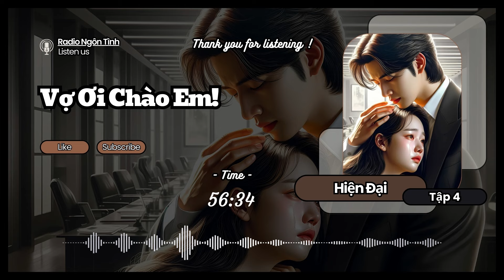[Tập 4] Khi Quá Khứ Trở Lại: Lời Hối Hận Muộn Màng | Vợ Ơi Chào Em!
[Tập 4] Tình Yêu Đầy Nước Mắt - Khi Quá Khứ Trở Lại: Lời Hối Hận Muộn Màng | Vợ Ơi Chào Em!
*THÔNG TIN TRUYỆN*
- Tên truyện: Vợ Ơi Chào Em!
- Tác giả: Nguyệt Hạ Điệp Ảnh
- Thể loại: Ngôn tình, Hiện đại, Nam chính thâm tình, Sủng, Ngọt, HE
- Số tập: 6 tập
*GIỚI THIỆU*
Nếu bạn đang có những ngày mệt mỏi, thì hãy đọc bộ truyện này. "Vợ ơi, chào em!" như một bản nhạc trầm lắng và nhẹ nhàng. Truyện nói về hành trình theo đuổi vợ của nam chính Ngụy Sở, và diễn biến tình cảm của hai nhân vật chính. Từ khi còn học đại học, cho đến khi ra trường và có sự nghiệp ổn định, người Ngụy Sở luôn tâm tâm niệm niệm chỉ có mỗi Tô Nhạc.

Mở đầu truyện khiến mình khá ấn tượng, đó là cảnh Tô Nhạc vừa đi công tác về và nhìn thấy người yêu đang ân ái với đối thủ của mình. Nhưng thay vì tức giận hay khóc lóc như những cô gái khác, thì phản ứng của cô lại khá hờ hững. Cô chỉ nhẹ nhàng hỏi thăm đôi tiện nam tiện nữ, nói vài câu mỉa mai, tặng món quà chia tay, sau đó xách vali rời đi. Tô Nhạc là một cô gái thông minh, mạnh mẽ và độc lập, cô không cần dựa vào bất kỳ ai. Kể cả khi đã trải qua mối tình không mấy tốt đẹp, thì cô cũng không vì thế mà mất lòng tin vào tình yêu. Tô Nhạc xác định được bản thân mình muốn gì, và cô sẽ không ngần ngại tiếp nhận nó.

Sau khi biết được Tô Nhạc đã chia tay, Ngụy Sở lập tức theo đuổi cô bằng kế sách "nước ấm nấu ếch" . Anh dần xuất hiện nhiều hơn trong cuộc sống của cô, luôn có mặt giúp đỡ lúc cô cần. Ban đầu có hơi khó khăn cho Ngụy Sở, vì Tô Nhạc chỉ coi anh như đàn anh. Nhưng sau nhiều lần chung đụng và gần gũi, cuối cùng Tô Nhạc cũng nhận lời tỏ tình của Ngụy Sở.
Ngụy Sở là một người đàn ông thành đạt, tri lễ và  có chút cáo già. Không ít lần anh giúp cô vả mặt đôi tra nam tiện nữ kia. Ngụy Sở có nhiều câu nói khiến mình ấn tượng, như là:

- "Một người thật sự tốt với cô ấy sẽ không nỡ để cô ấy thay đổi bản thân. Cả ngày chỉ muốn người khác thay đổi vì mình, đó là ích kỷ, không phải là yêu".

- "Đàn ông tốt không được để cho người phụ nữ mình yêu tranh đấu với kẻ thứ ba, mà phải tự giác đá văng cô ta".

Mấy câu nói trên ngầu tới mức mình cũng muốn gả cho anh luôn TvT. Sẽ chẳng cô gái nào mà không động lòng với một người đàn ông như Ngụy Sở, kể cả nữ chính.

Mọi người hãy cùng theo dõi câu chuyện để xem Ngụy Sở làm thế nào câu được vợ về nhà nhé!

✍️Trích dẫn nhỏ:
Anh hỏi một cách khó hiểu: "Anh có nhà, có xe, có tài, có mạo, có chỗ nào không tốt?

Cô trả lời: "Những ưu điểm này của đàn ông đều hấp dẫn kẻ thứ ba, có chỗ nào tốt?

Đầu tiên, anh xấu hổ, sau đó nghĩ lại rồi nói: "Anh còn có thể một lòng một dạ, biết dọn dẹp nhà cửa, biết nấu ăn, biết lái xe, biết trải giường chiếu, em muốn ra ngoài, anh hộ tống"

Cô nghe vậy, thương xót nói: "Vậy em đành cố mà không chê bai anh"
*NỘI DUNG TẬP*
Trong tập này, Tô Nhạc phải đối mặt với quá khứ đau buồn khi gặp lại cha ruột Trầm Khai và người phụ nữ đã phá vỡ gia đình cô. Những mâu thuẫn, tranh cãi và sự thật phũ phàng được phơi bày, khiến Tô Nhạc không thể kìm nén cảm xúc. Ngụy Sở luôn bên cạnh, bảo vệ và an ủi cô trong những giây phút khó khăn nhất. Liệu Tô Nhạc có thể vượt qua nỗi đau và tìm lại hạnh phúc? Hãy cùng lắng nghe câu chuyện đầy cảm xúc và kịch tính này.

Các bạn có thể ủng hộ kênh qua những cách sau:
1) Đăng ký thành viên để được hưởng những ưu đãi đặc biệt
2) Ngân Hàng Vietinbank, Số Tài Khoản: 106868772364
*LỜI CÁM ƠN*
Xin chào các bạn, chúng mình xin gửi lời cám ơn chân thành đến tất cả những người đã lắng nghe truyện trên kênh YouTube Radio Ngôn Tình.

Chúng mình rất vui mừng khi nhận được sự quan tâm và ủng hộ của quý vị và các bạn đối với những câu chuyện tình yêu đầy cảm xúc mà chúng mình đã chọn lọc và thể hiện. Kênh mong muốn mang đến cho các bạn những phút giây thư giãn và lãng mạn, cũng như những bài học ý nghĩa về cuộc sống và tình yêu.

Chúng mình hy vọng các bạn sẽ tiếp tục ủng hộ kênh trong thời gian tới, cũng như chia sẻ những ý kiến đóng góp để chúng mình có thể hoàn thiện hơn nữa. Xin cảm ơn quý vị và các bạn rất nhiều!

*“Copyright @ 2023 Radio Ngôn Tình. Any illegal reproduction of this content will result in immediate legal action.”*